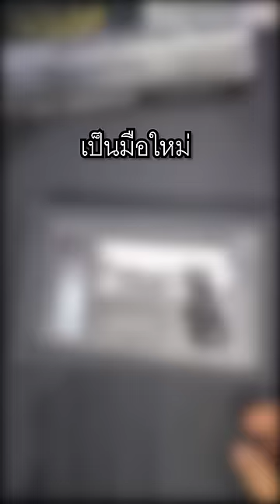ซื้อบีบีกันกระบอกเเรกอะไรดี?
ปรึกษาพูดคุยกันในเพจได้นะครับ